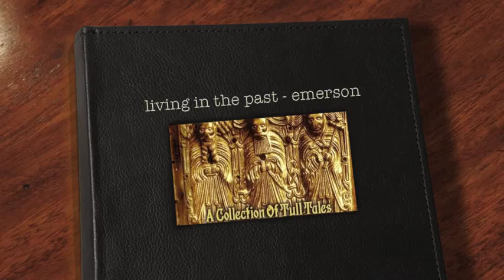living in the past - emerson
From the Jethro Tull tribute album 'A Collection of Tull Tales' - Keith Emerson sets the Hammond drawbars for positively industrial-strength clunky-click in a great version of Ian Anderson's classic 'Living in the Past', with Mick Abrahams (guitar), Glenn Cornick (bass) and Clive Bunker (drums).